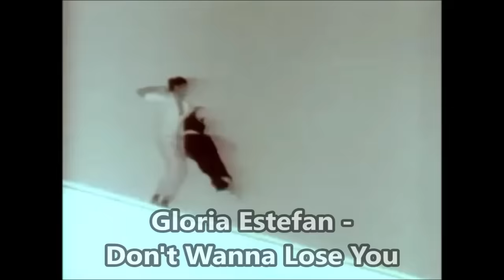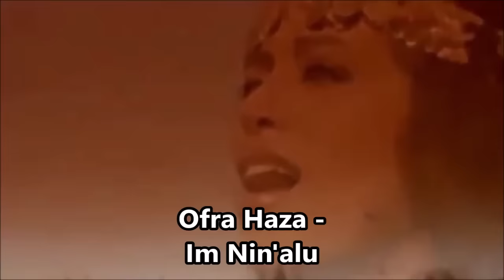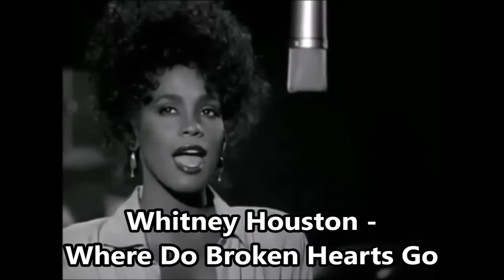Top 80s Hits by Female Solo Singers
1. Dolly Parton - 9 to 5
2. Sheena Easton - 9 to 5 (Morning Train)
3. Nicole - A Little Peace
4. Sheila E. - A Love Bizarre
5. Rose Laurens - Africa
6. Lisa Stansfield - All Around the World
7. Cyndi Lauper - All Through the Night
8. Juice Newton - Angel of the Morning
9. Kate Bush - Babooshka
10. Tracy Chapman - Baby Can I Hold You
11. Kim Carnes - Bette Davis Eyes
12. Sabrina - Boys
13. Irene Cara - Breakdance
14. Neneh Cherry - Buffalo Stance
16. Kim Wilde - Cambodia
17. Agnetha Fältskog - Can't Shake Loose
18. CC Catch - Cause You Are Young
19. Diana Ross - Chain Reaction
20. Kim Wilde - Chequered Love
21. Belinda Carlisle - Circle in the Sand
22. Paula Abdul - Cold Hearted
23. Carly Simon - Coming Around Again
24. Tiffany - Could've Been
25. Madonna - Crazy for You
26. Jennifer Rush - Destiny
27. Whitney Houston - Didn't We Almost Have It All
28. Gloria Estefan - Don't Wanna Lose You
29. France Gall - Ella, elle l'a
30. Irene Cara - Fame
31. Tracy Chapman - Fast Car
32. Kelly Marie - Feels Like I'm in Love
33. Robin Beck - First Time
34. Irene Cara - Flashdance
35. Debbie Gibson - Foolish Beat
36. Sheena Easton - For Your Eyes Only
37. Paula Abdul - Forever Your Girl
38. Patrice Rushen - Forget Me Nots
39. Aretha Franklin  Freeway of Love
40. Cyndi Lauper - Girls Just Want to Have Fun
41. Laura Branigan - Gloria
42. Christine McVie  Got a Hold on Me
43. Kylie Minogue - Got to Be Certain
44. Dionne Warwick - Heartbreaker
45. Belinda Carlisle - Heaven Is a Place on Earth
46. Evelyn Thomas - High Energy
47. Pat Benatar - Hit Me with Your Best Shot
48. Bonnie Tyler - Holding Out for a Hero
49. Madonna - Holiday
50. Whitney Houston - How Will I Know
51. Cyndi Lauper - I Drove All Night
52. Chaka Khan - I Feel for You
53. Cher - I Found Someone
54. Belinda Carlisle - I Get Weak
55. Frida - I Know There's Something ...
56. K. Minogue - I Should Be So Lucky
57. Brenda K. Starr - I Still Believe
58. Tiffany - I Think We're Alone Now
59. W. Houston - I Wanna Dance ...
60. Cher - If I Could Turn Back Time
61. D. Ross - I'm Coming Out
62. Ofra Haza - Im Nin'alu
63. Sandra - In the Heat of the Night
64. Stéphanie - Irresistible
65. Alison Moyet - Is This Love?
66. Charlene - I've Never Been to Me
67. Barbara Dickson - January February
68. Aneka - Japanese Boy
69. Vanessa Paradis - Joe le taxi
70. K. Wilde - Kids in America
71. Madonna - La Isla Bonita
72. B. Carlisle - Leave a Light On
73. Shannon - Let the Music Play
74. Deniece Williams - Let's Hear It ...
75. J. Jackson - Let's Wait a While
76. Gladys Knight - Licence to Kill
77. Madonna - Like a Prayer
78. Madonna - Like a Virgin
79. Madonna - Live to Tell
80. Jody Watley - Looking for a New Love
81. Debbie Gibson - Lost In Your Eyes
82. P. Benatar - Love Is a Battlefield
83. Teena Marie - Lovergirl
84. Suzanne Vega - Luka
85. O. Newton-John  - Magic
86. O. Newton-John - Make a Move on Me
87. Sandra - Maria Magdalena
88. Madonna - Material Girl
89. Elaine Paige - Memory
90. Toni Basil - Mickey
91. Natalie Cole - Miss You Like Crazy
92. J. Jackson - Miss You Much
93. Stephanie Mills - Never Knew Love ...
94. D. Summer - On the Radio
95. W. Houston - One Moment in Time
96. Enya - Orinoco Flow
97. Madonna - Papa Don't Preach
98. O. Newton-John - Physical
99. Natalie Cole - Pink Cadillac
100. T. Turner - Private Dancer
101. J. Newton - Queen of Hearts
102. Kate Bush - Running Up That Hill
103. Jane Wiedlin - Rush Hour
104. W. Houston - Saving All My Love ...
105. Princess - Say I'm Your Number One
106. L. Branigan - Self Control
107. Debbie Gibson - Shake Your Love
108. C. Lauper - She Bop
109. D.Summer - She Works Hard ...
110. Grace Jones - Slave to the Rhythm
111. W. Houston - So Emotional
112. L. Branigan - Solitaire
113. Sam Brown - Stop!
114. P. Abdul - Straight Up
115. CC Catch - Strangers By Night
116. Anita Baker - Sweet Love
117. S. Nicks - Talk to Me
118. T. Chapman - Talkin' 'bout a Revolution
119. Taylor Dayne - Tell It to My Heart
120. S. Nicks - The Edge of Seventeen
121. W. Houston - The Greatest Love ...
122. K. Minogue - The Loco-Motion
123. S. Easton - The Lover in Me
124. J. Rush - The Power of Love
125. B. Midler - The Rose
126. Tracey Ulman - They Don't Know
127. D. Summer - This Time I Know ...
128. B. Tyler - Total Eclipse ...
129. Samantha Fox - Touch Me
130. Sinitta   - Toy Boy
131. Martika - Toy Soldiers
132. Madonna - True Blue
133. C. Lauper - True Colors
134. Tanita Tikaram - Twist in My Sobriety
135. Stacey Q - Two of Hearts
136. T. Turner - Typical Male
137. D. Ross - Upside Down
138. P. Benatar - We Belong
139. T. Turner - We Don't Need...
140. J. Jackson - What Have You Done...
141. T. Turner - What's Love ...
142. J. Jackson - When I Think ...
143. W. Houston - Where Do Broken...
144. H. Dean  - Who's Leaving Who
145. Madonna - Who's That Girl
146. B. Midler - Wind Beneath...
147. B. Streisand - Woman in Love
148. K. Wilde - You Came
149. K. Wilde - You Keep Me...
150. M. Manchester - You Should Hear ...